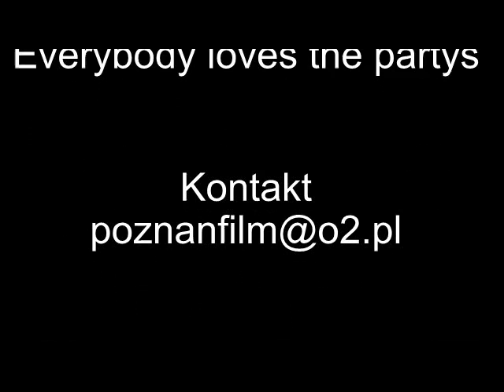Taniec hula hop